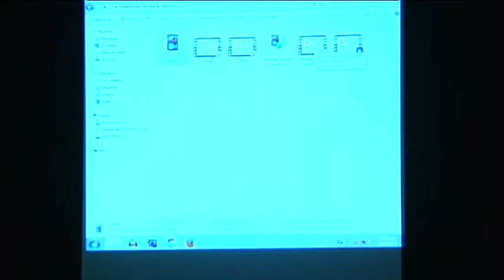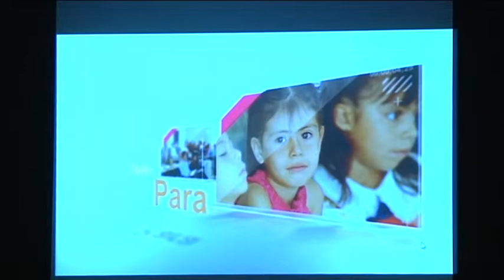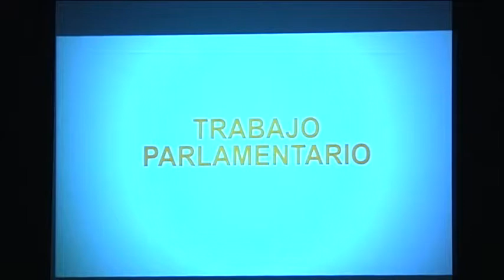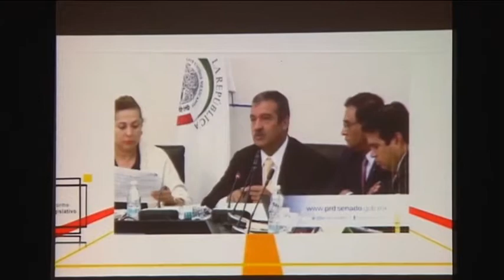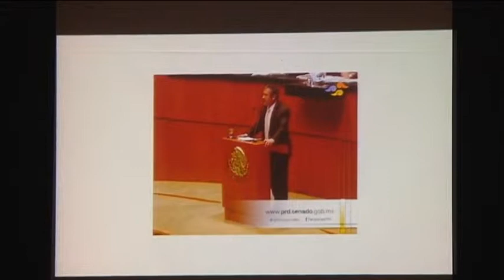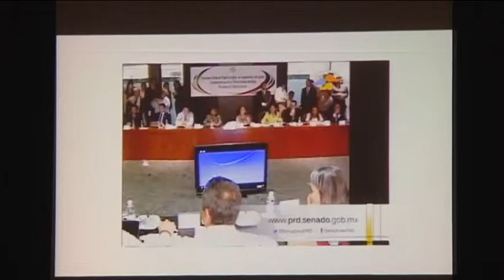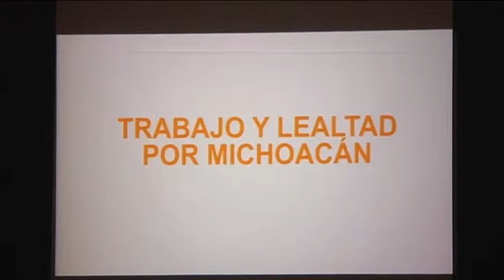23/09/2013 Sen. Raúl Morón - Informe de labores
Informe de Labores del senador Raúl Morón Orozco que se llevó a cabo en el estado de Michoacán.